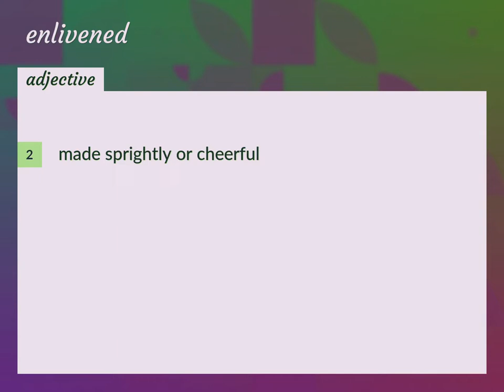Enlivened | meaning of Enlivened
What is ENLIVENED meaning?